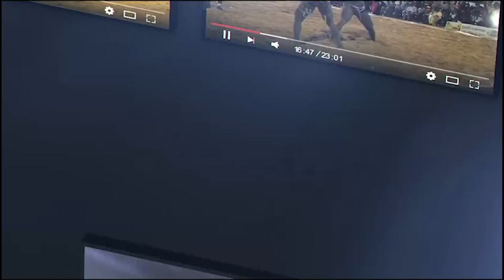Calcio todj na open presse Boy Faye bi ak Toussam bou bess bi